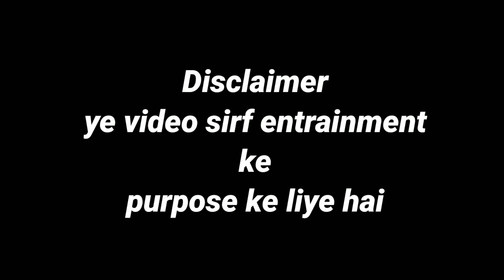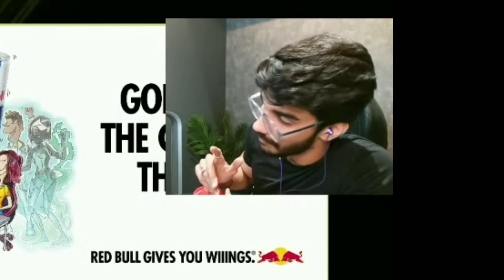Snax Reply - Chats Comments about Mili|Snax clear about Mili Scene|Snaxgaming|Milikyamili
Snax Reply - Chats Comments about Mili|Snaxgaming|MilikyaMili|Snax|Mili

snaxgaming
MilikyaMili
S8ul
Snax
Mili